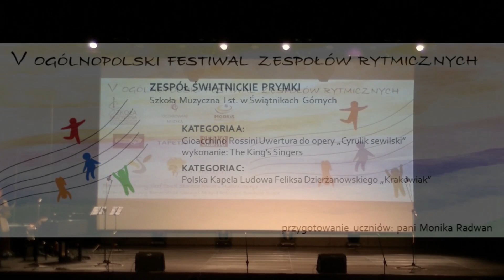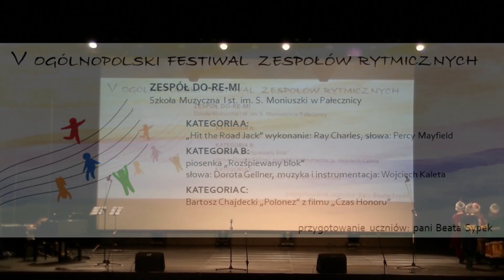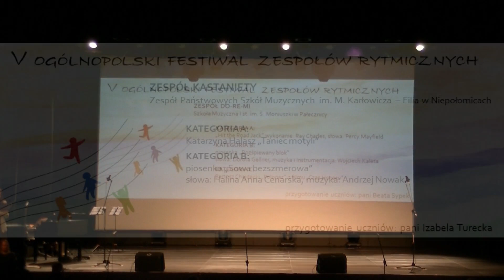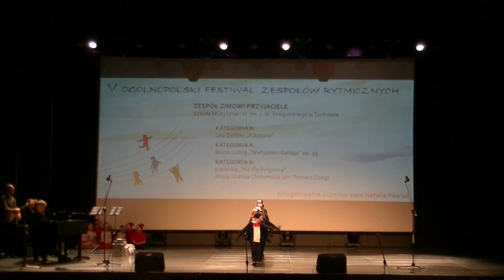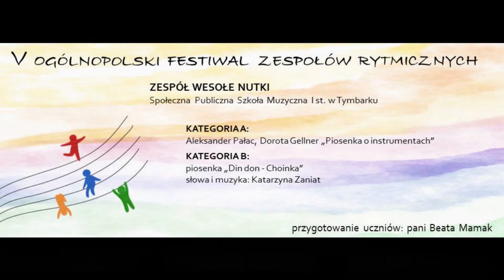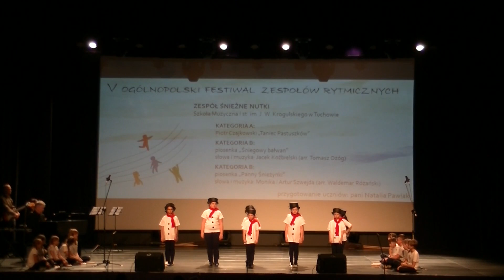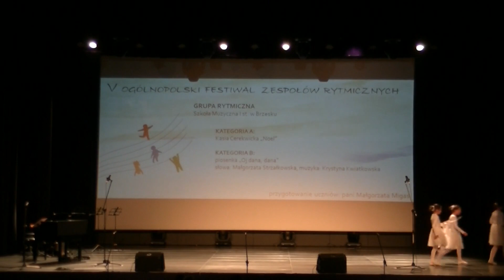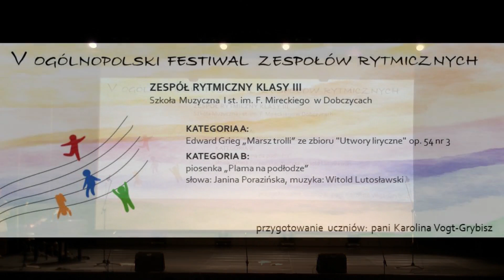V Ogólnopolski Festiwal Zespołów Rytmicznych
Dobczyce 2024 r.